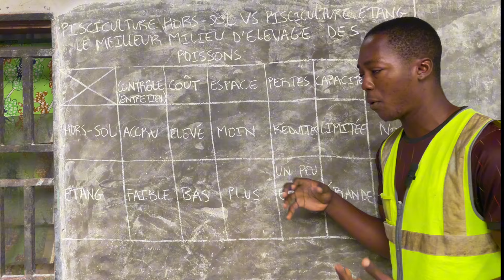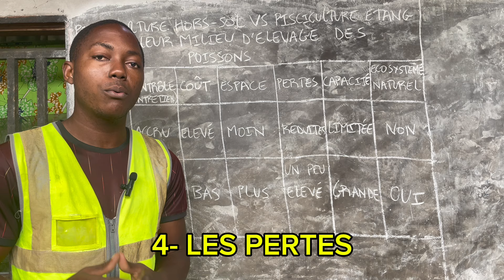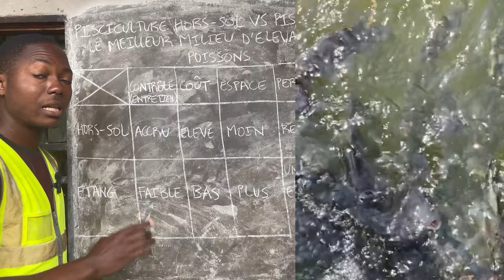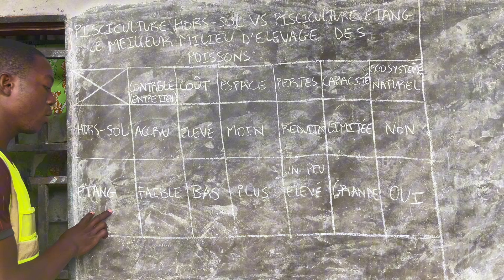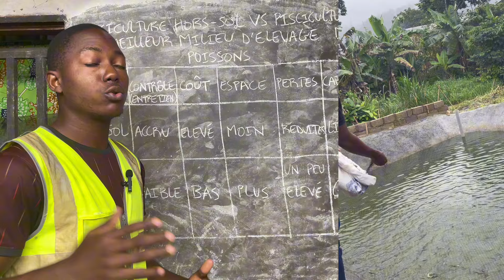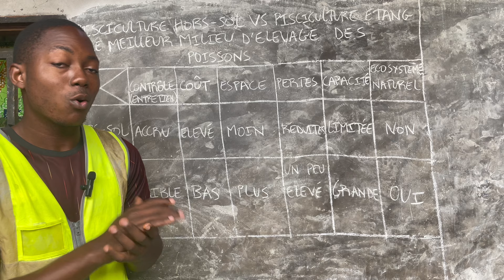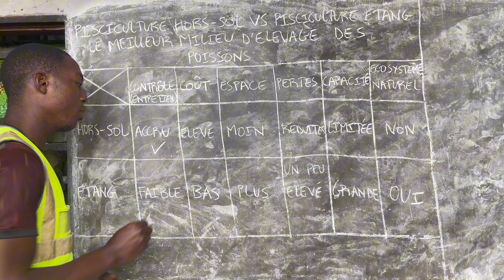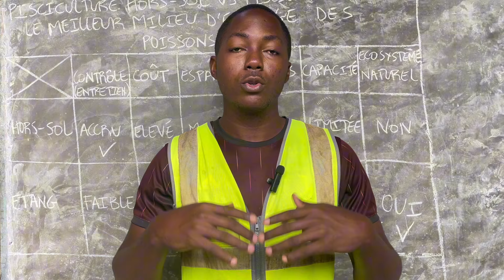Pisciculture En Bac Hors-sol Vs En Étang : Voici Le Meilleur Milieu D’élevage Des Poissons !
Découvrez dans cette vidéo le meilleur milieu dans lequel vous devrez produire vos poissons entre la pisciculture en hors sol c’est à dire l’élevage des poissons dans des bacs en bâche, en béton, des fûts, des cubitenaires , etc…

Et la pisciculture en étang qui se pratique dans les étangs naturels.

Il s’agit du milieu de production qui offre le plus d’avantage de production par rapport à l’autre.

Pour tout projet et formation dans la pisciculture en Afrique contactez nous en cliquant sur le lien suivant

N’oubliez surtout pas d’aimer et de partager la vidéo pour aider plus de personnes.

Jordan Talom
“ Ensemble luttons contre les importations excessives de poissons en Afrique “